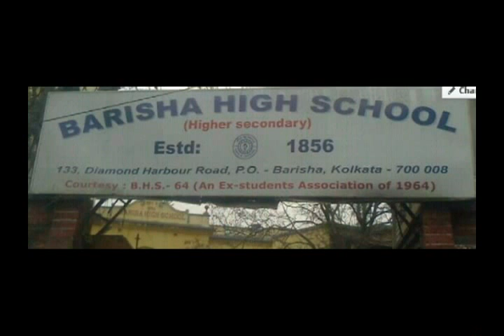BARISHA HIGH SCHOOL'S PRAYER SONG ,,, ANONDOLOKE MONGOLALOKE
SINGER: SUBIR SEN
picture source: bhs official fb  page ,  justdial
Sound edited and enhanced by : Subhajyoti Sarkar
I love my school ,, nd it's a gift for all BHS students...